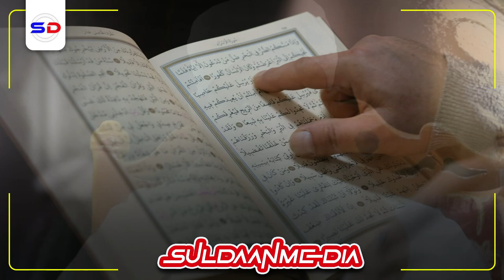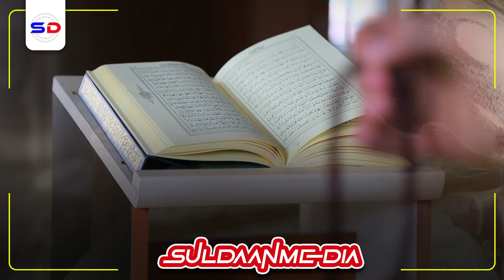Sh Xasan Waajidi | Hadii aad Murugooto ama Xaaladu Kugu Xumaato Arintan Samee ~ QIsooyin Cadayn ah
Speaker: Sh Maxamed Cabdi Umal
Sh. Hassan al-wajidi is a young Somali Muslim scoolar and Hafid of Quran based on East Africa

Muxaadiro iyo qisooyin cajiiba waxa inoo soo jeedinaayaa Sh Xasan Waajidi Xafidahullahi Muxadiradan waxay tilmaamaysaa ahmiyada quraanka waxa ku jira muxaadirada qisooyin cajiiba oo muujinaayaa qofka quraanka ku tadabura sida alle igu guuleeyo.

1. This video has no negative impact on the original works.
2. The video is intended for educational and awareness purposes
3. The video is transformative.
4. Video content is always in demand from our community
Tools I use to edit my channel:
Video Editing: Premiere Pro and After Effects-
Graphic Design: PhotoShop and Illustrator
Footage & Images Sources: Dreamstime/Envato Elments/Pexels.com/Pixabay.com/Unsplash.com
Credit:
Original video provided by:Maktabadda Alxusayni